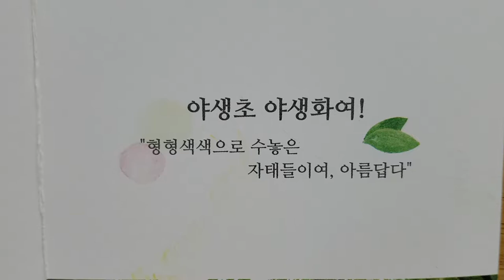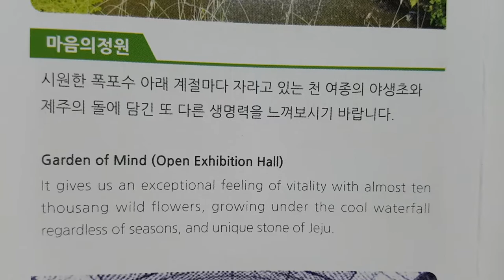제주도여행 코스 석부작테마농원 제주석부작박물관 석부작테마마을 전화번호